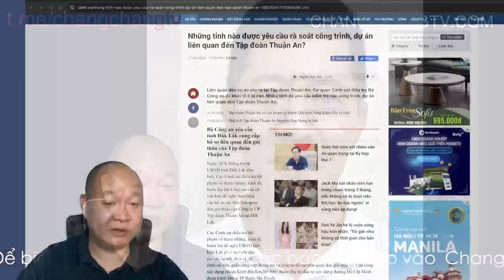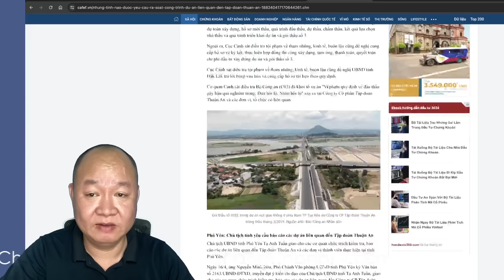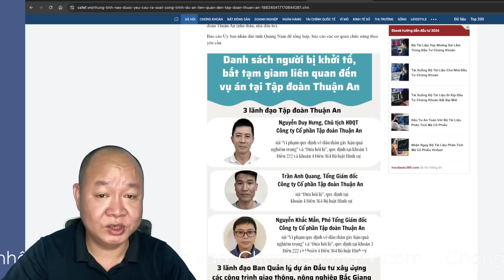🔴 #171: Tin đồn khiếp quá nhưng cứ tập trung vào Thuận An thôi vậy